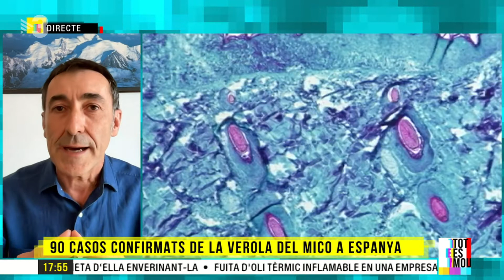Josep Corbella: "La verola del mico és una malaltia molt minoritària" -Tot es mou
El periodista de La Vanguardia especialitzat en ciència i salut Josep Corbella ha analitzat la confirmació dels primers casos de verola del mico a Catalunya. Corbella ha dit que no cal preocupar-se però sí estar-hi atents i intentar controlar els brots que hi ha hagut fora de l'Àfrica.